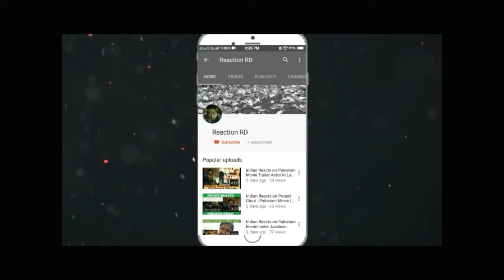Indian Reacts To Gumshuda By Monum Butt Reaction | Requested By Original Singer Monum Butt | Mannan